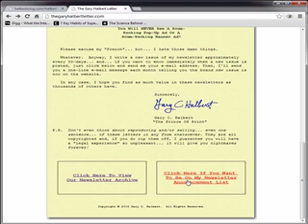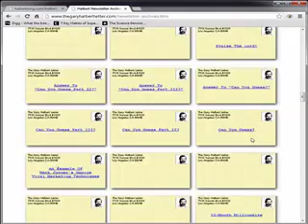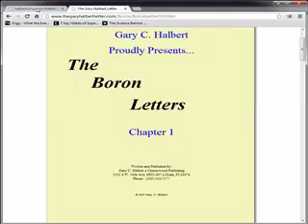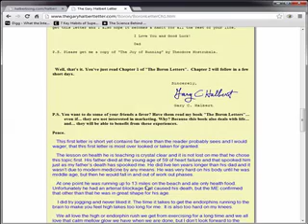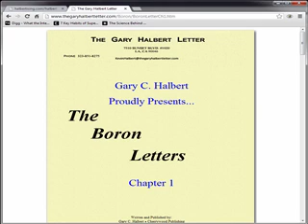What To Sell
Bond Halbert explains what to sell.